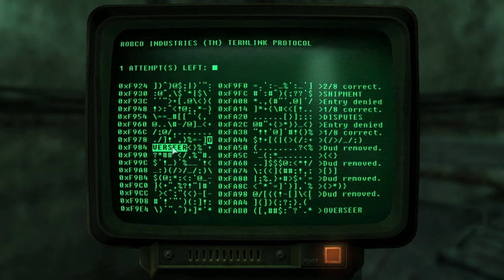Andres Plays Fallout 3 [Part 118]: Tesla Cannon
Finding a new toy, we quickly introduce it to the Enclave!